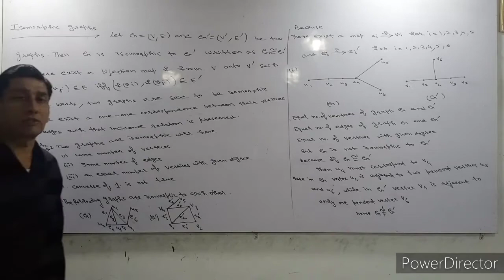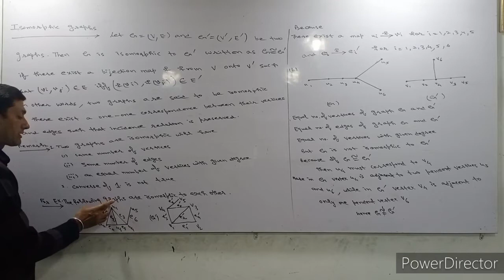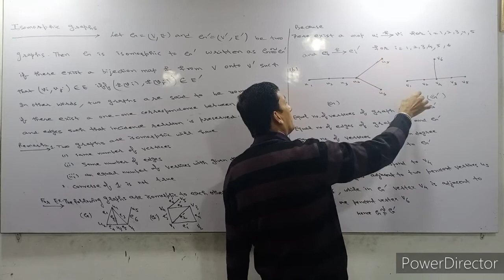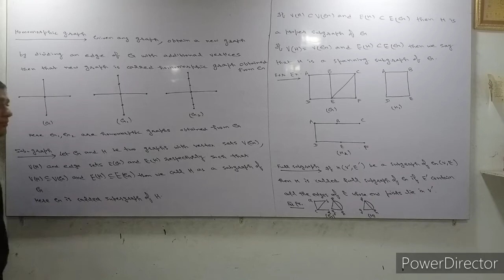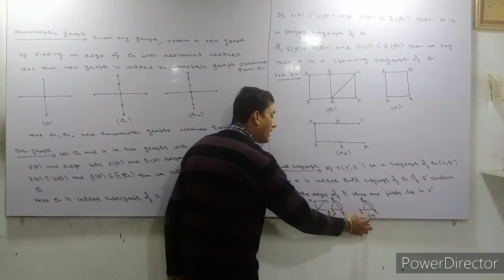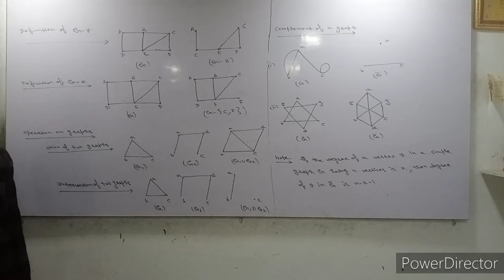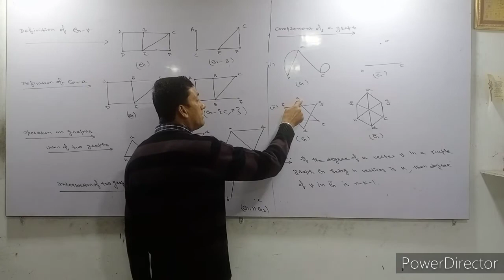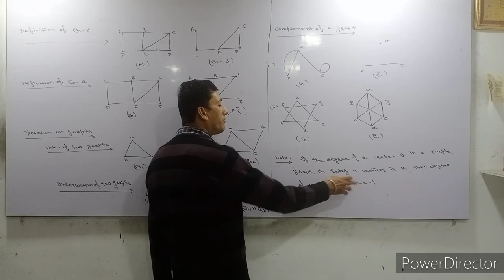Graph theory, lecture -4,Disctee Mathematics -1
B. A./B. SC.-3,sem-5